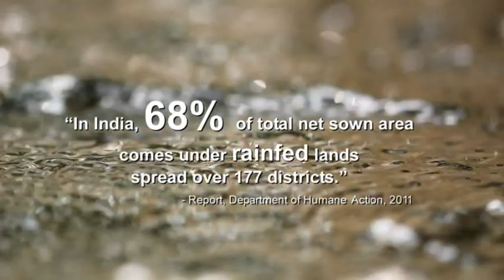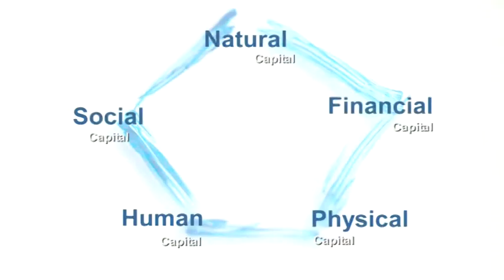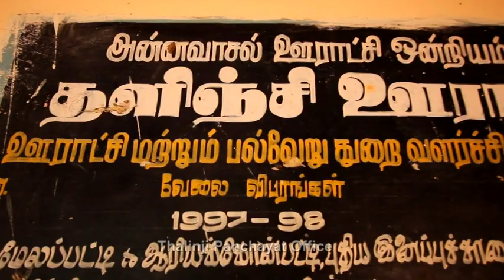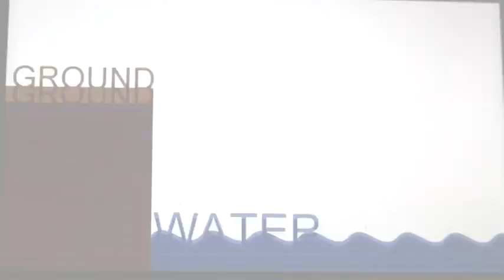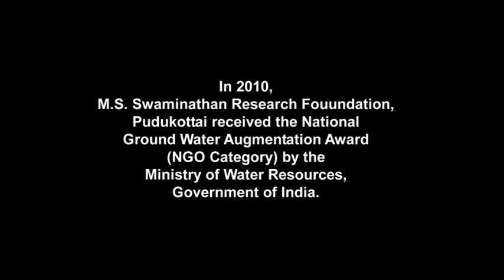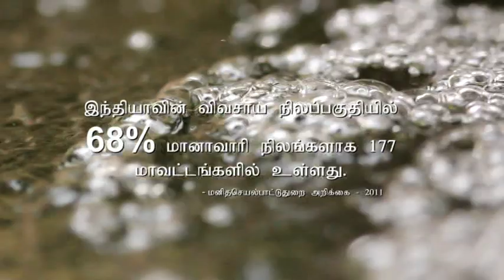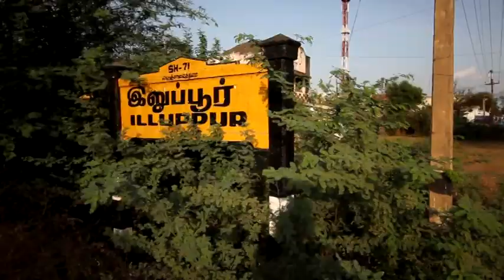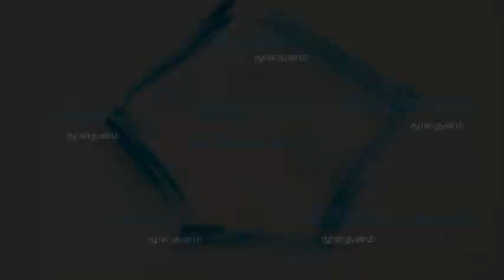Community Managed Bio-Industrial Watershed Project, MSSRF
The community managed bio-industrial watershed project in Illupur, Pudukkottai disrict in Tamil Nadu involves conservation and management of water resources in order to increase crop productivity and profitability. It also aims to enhance and encourage non-farm employment and income generaing opportunities through market driven enterprises.
The MS Swaminathan Research Foundation received the Bhoomijal Samvardhan Puraskar Ground water Augmentation Award in 2010 by the Ministry of Water Resources, Government of India.